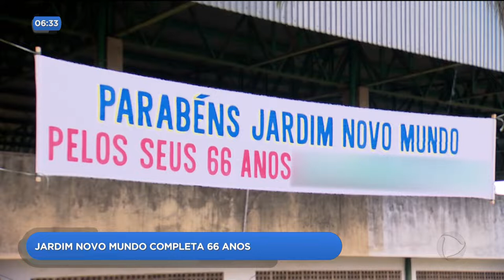JARDIM NOVO MUNDO COMPLETA 66 ANOS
O Jardim Novo Mundo completou 66 anos neste fim de semana. O bairro é um dos mais antigos da capital. Os moradores comemoraram a data.